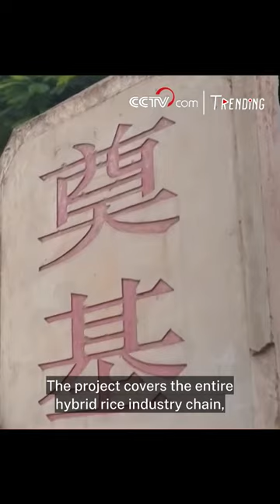China's hybrid rice technology boosts yields for Madagascar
Currently, Chinese hybrid rice has been promoted on over 50,000 hectares of land in Madagascar. The average yield per hectare is approximately 7.5 tons, which is two to three times higher than the local average yield. Madagascar is now the leading producer and highest-yielding country in Africa for hybrid rice cultivation.